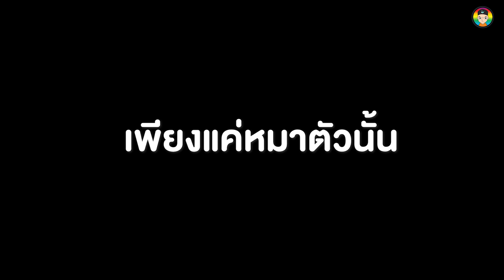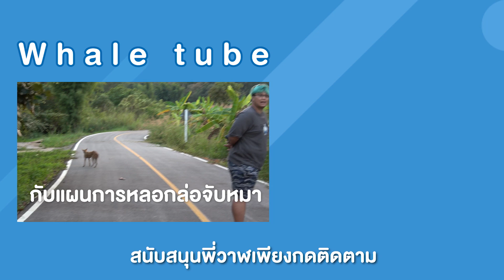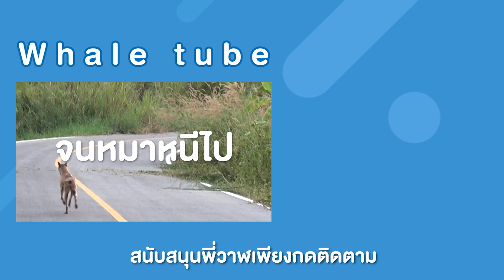บุกบ้านคนกินหมา พลาด..โดนขับรถไล่ตาม!! กับภารกิจช่วยน้องหมาจากคนกินหมา(EP5)ตอนจบ - พี่วาฬ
คลิปคนกินหมาตอนที่สอง(EP2) ดูที่นี่
คลิปคนกินหมาตอนที่สาม(EP3) ดูที่นี่
คลิปคนกินหมาตอนที่สี่(EP4) ดูที่นี่
ดูคลิปน้องหมาถูกทิ้งคลิป EP1(ตอนแรก) ที่นี่
ดูคลิปน้องหมาถูกทิ้งคลิป EP2 ที่นี่
ดูคลิปน้องหมาถูกทิ้งคลิป EP3 ที่นี่
ดูคลิปน้องหมาถูกทิ้งคลิป EP4 ที่นี่
ดูคลิปน้องหมาถูกทิ้งคลิป EP5 ที่นี่
ดูคลิปน้องหมาถูกทิ้งคลิป EP6 ที่นี่
ดูคลิปน้องหมาถูกทิ้งคลิป EP7 ที่นี่
ดูคลิปน้องหมาถูกทิ้งคลิป EP8 ที่นี่
ดูคลิปน้องหมาถูกทิ้งคลิป EP9 ที่นี่
ดูคลิปน้องหมาถูกทิ้งคลิป EP10 ที่นี่
ดูคลิปน้องหมาถูกทิ้งคลิป EP11(ตอนจบ) ที่นี่
ดูคลิปคลิปช่วยน้องหมาติดหลังคาน้ำท่วมสูง ที่นี่
เฟสบุ๊ค พี่วาฬ
:. แฟนเพจ.: Whale Tube